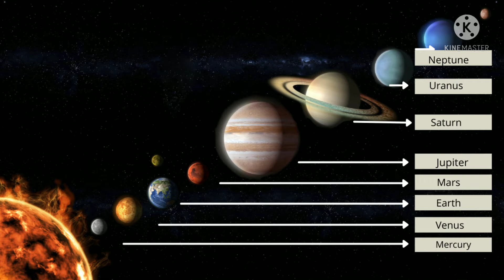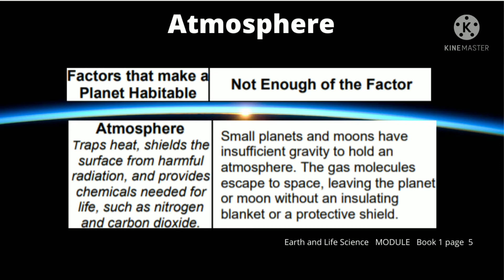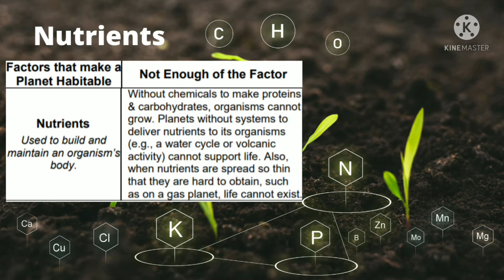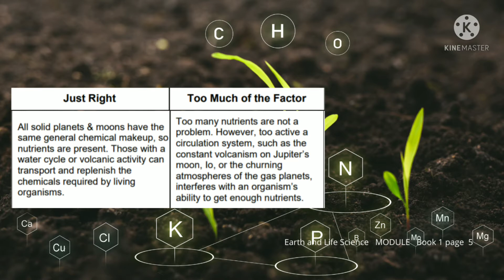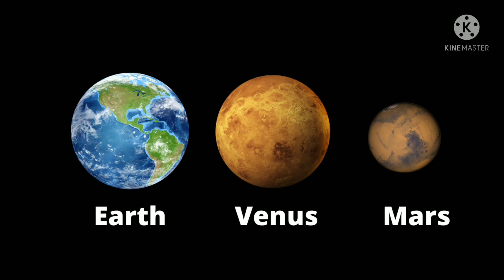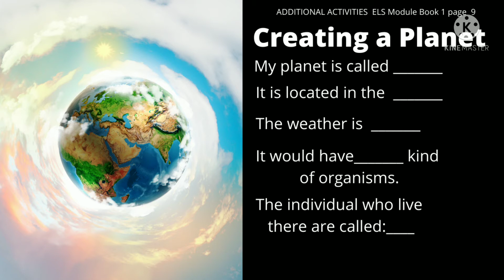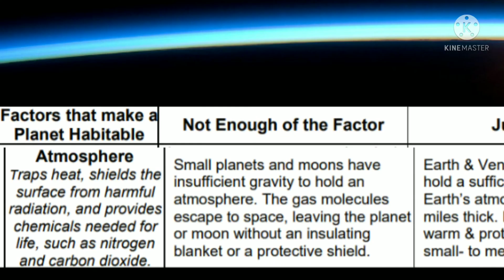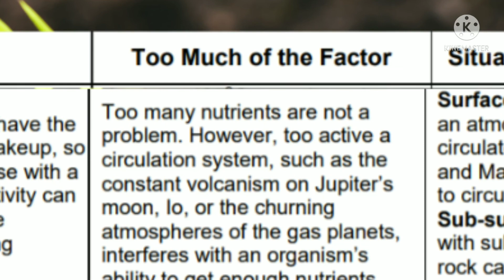Origin and Structure of the Earth (Planet Earth)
This video is about the planet earth and why it is called the living planet. This also contains information about the different factors that make a planet habitable. The focus are the characteristics of planet Earth that makes it habitable. The similarities and differences among the three terrestrial planets, Earth, Venus and Mars were also mentioned.